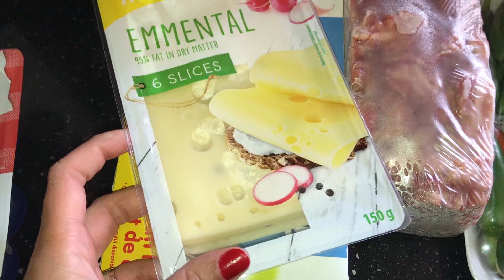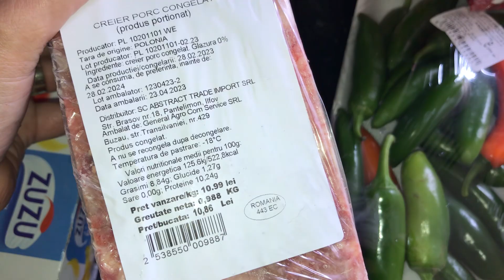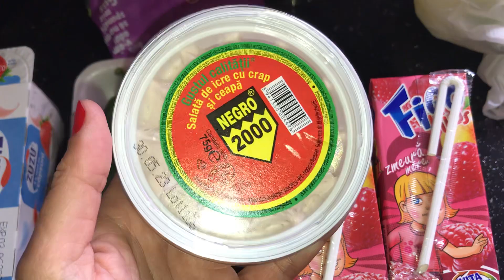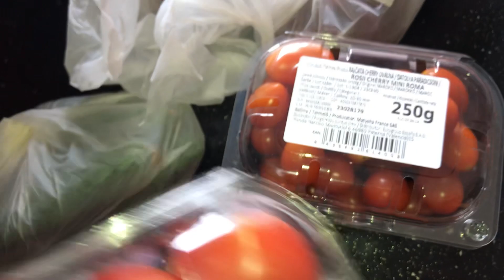Cumpărături alimentare din Penny și Parabo